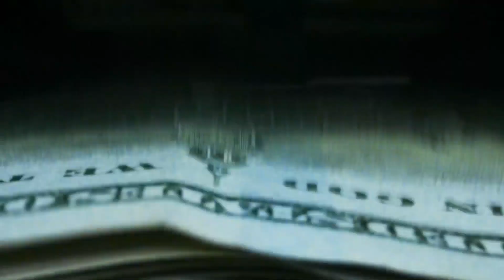Top Stories from DC News Now at Noon on May 17, 2024